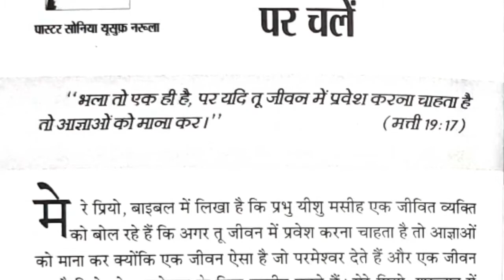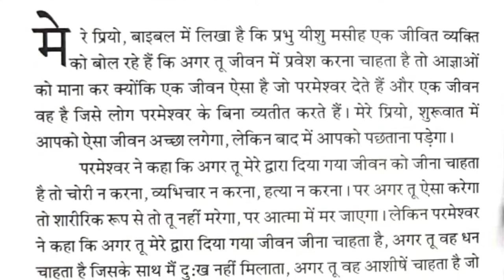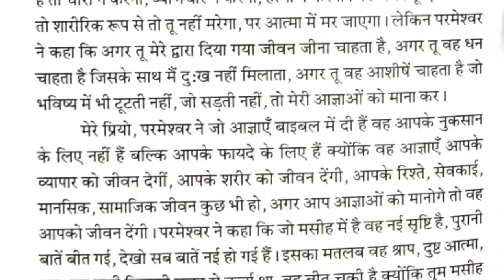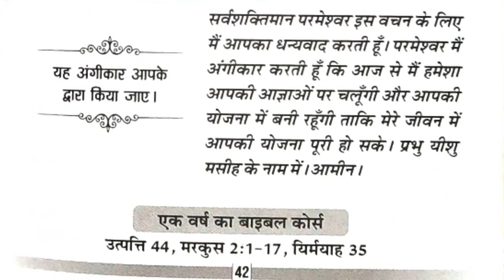Meri Bhavishyavani ki Pustak | 20-01-20 | Holy Ghost Productions | Hindi Audio